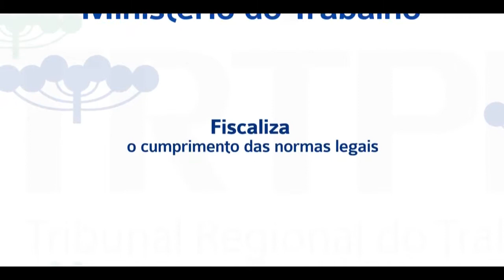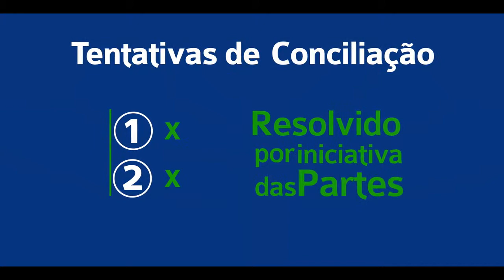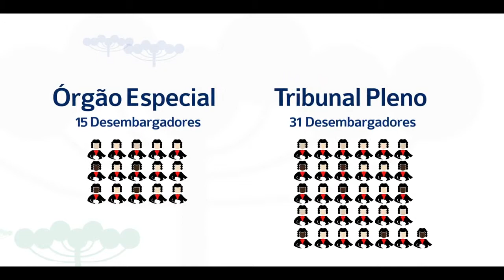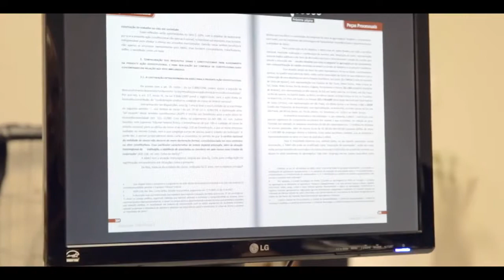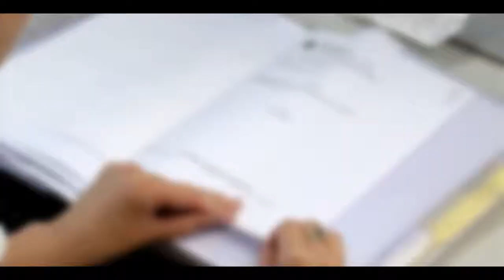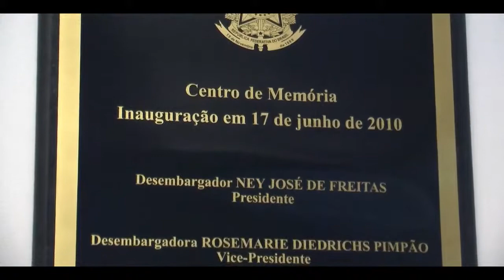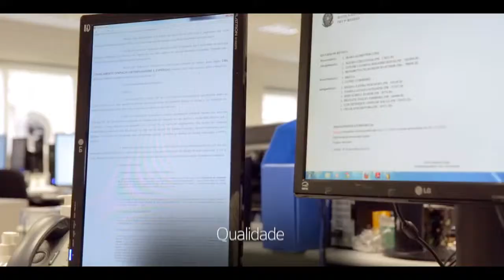Locução Institucional ( TRT PARANÁ)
Cliente: TRT Paraná
Locução: Wellynton Lubben